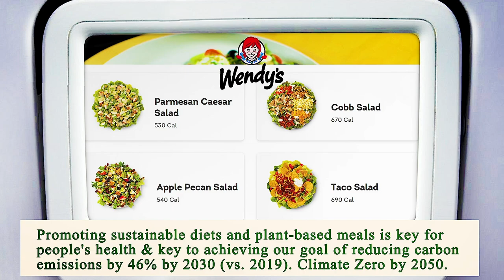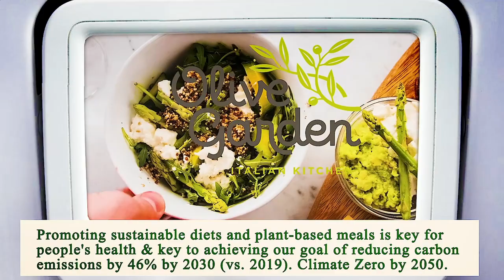Nearest Restaurant to Me Chicago 60609 IL, Cook County, Illinois, United States